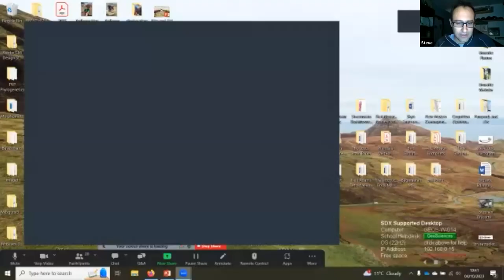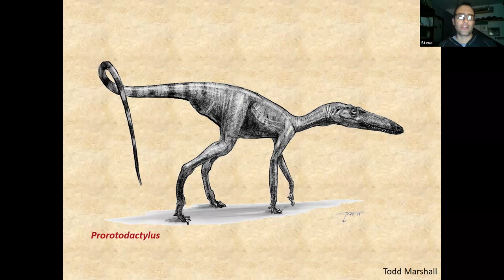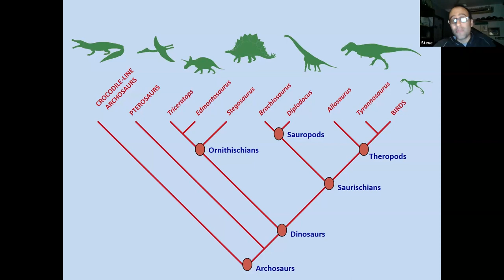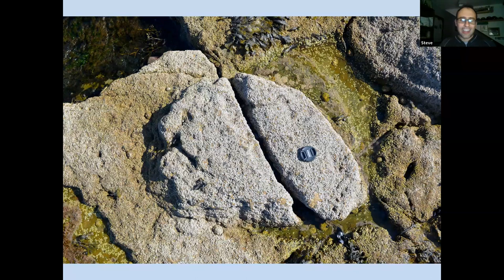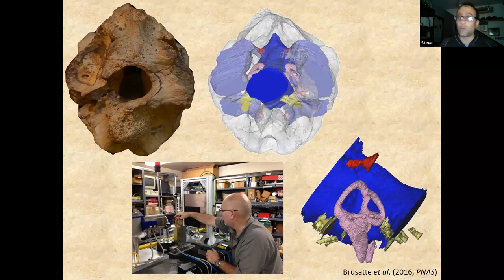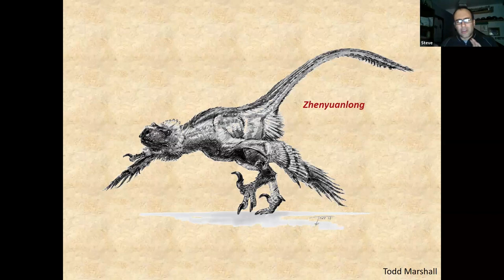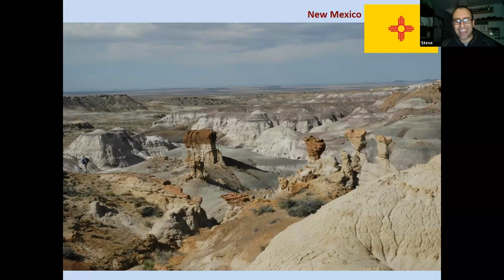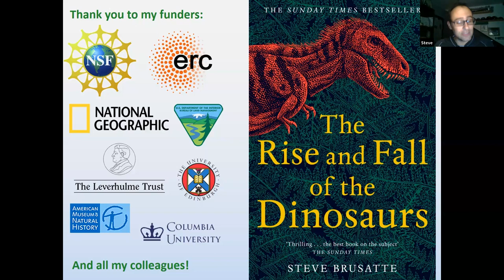The Rise and Fall of the Dinosaurs... and The Rise of the Mammals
Steve Brusatte is Professor of Palaeontology and Evolution at the University of Edinburgh. He studies the evolution of dinosaurs and mammals, and has written over 170 research papers and several books, including the bestselling popular science books The Rise and Fall of the Dinosaurs and the Rise and Reign of the Mammals. He is an avid communicator of science and was recently palaeontology consultant on the 2022 film Jurassic World: Dominion.

The fall of the dinosaurs and rise of the mammals

Dinosaurs ruled the world for over 150 million years, evolving into spectacular beasts like Tyrannosaurus rex and long-necked species that were larger than Boeing 737 airplanes. Some of them sprouted feathers and wings and learned to fly, and became the birds of today. But all other dinosaurs died suddenly when a giant asteroid fell from the sky 66 million years ago. The devastating extinction that followed opened the door for surviving species to forge a new world, and our tiny mammalian ancestors did just that. This talk will weave together the stories of dinosaurs and mammals to show how our modern world emerged. It will also share stories of field adventures and new fossil discoveries, including 170-million-year-old Jurassic dinosaurs found on the Isle of Skye in Scotland.